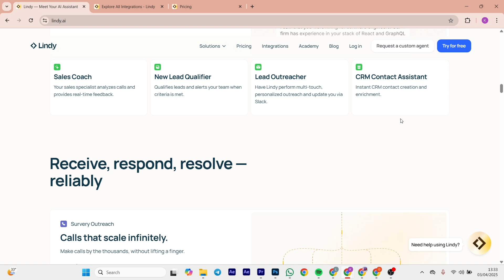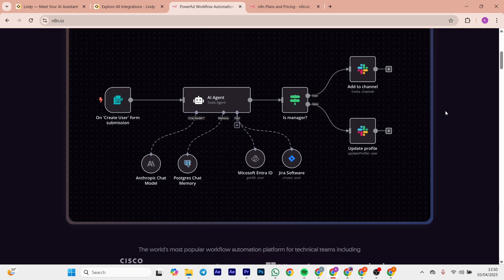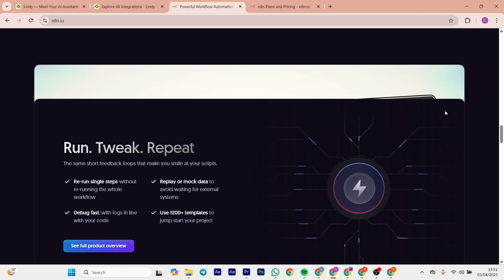Lindy AI vs n8n 2025 | Which AI Automation Tool Wins?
Deciding between Lindy AI and n8n in 2025? Both tools automate workflows but cater to different needs. Lindy AI uses natural language to simplify tasks like email drafting and project management, while n8n is a no-code powerhouse for building custom integrations between apps.

Lindy AI shines for teams prioritizing speed and ease—just tell it what to do, and it handles repetitive tasks. However, its automation is limited to AI-generated actions. n8n excels at connecting tools like Slack, Trello, or Shopify through visual workflows, offering deeper customization but requiring more technical setup.

Perfect for businesses and individuals looking to streamline processes, this comparison breaks down Lindy’s conversational simplicity versus n8n’s integration flexibility. Learn which tool suits your workflow: Lindy for quick AI-driven tasks or n8n for building complex, app-based automation.

Discover real-world scenarios where one tool outperforms the other, compare pricing tiers, and decide if Lindy’s AI shortcuts or n8n’s no-code workflows better fit your 2025 automation goals.